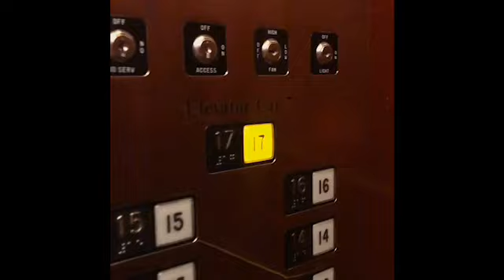MINI WORKDAY VLOG | Keeping Up With KD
hi babes, so today’s video is sneak peek of my Monday - Friday workday routine. I’m sorry I wasn’t able to get the first half of the day.

what did I use to film? iPhone 8 Plus